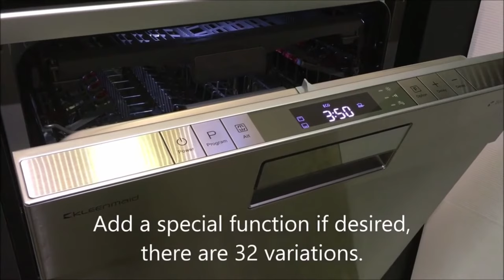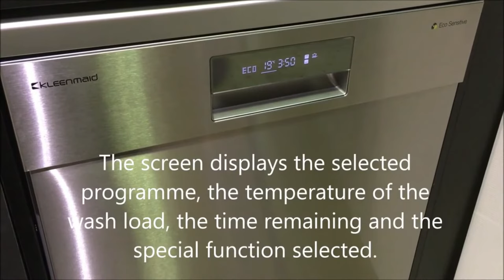kleenmaid Freestanding Dishwasher - Appliances Today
The exciting DW6030, Stainless Steel, Free Standing/Built Under Dishwasher, like our Semi Integrated Dishwasher, the DW6032, comes with Information Transfer Technology (see video below). The DW6030 also features a superior, whisper quiet, Brushless DC motor which has an amazing 10-year warranty.

Using only 11.8 litres of water per wash gives this dishwasher a highly coveted five-star water rating. DW6030 is designed to accommodate 15 place settings. The Multi Tilt and Split Third Row Cutlery Tray lets you configure this tray in several ways to maximize the load. An easy lift top basket allows for large platters to be accommodated in the lower basket. The program start time may be delayed for up to 24-hours, on hourly intervals.

There are 8 wash programs with 24 optional variations, including a 15-minute super rinse, 30-minute fast wash and a Hygienic Sanitisation 70°C wash option. Other features include an internal LED light, space saving sliding detergent dispenser, self-cleaning filter system and Aqua Stop anti-overflow and anti-flood protection. Like all our appliances this dishwasher has a 5-year full parts and labour warranty, and is supported by our highly skilled national service network.